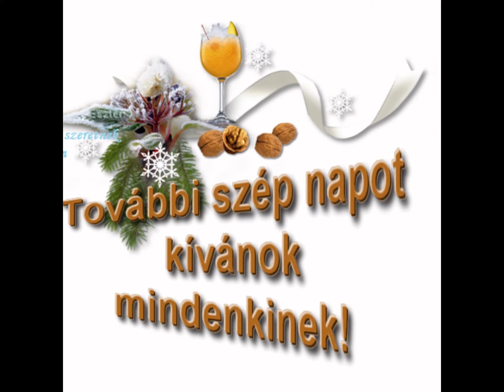2016. Első nagy havazás ..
Ma   délelőtt január  7... készült képekből
 összeállítás  ..